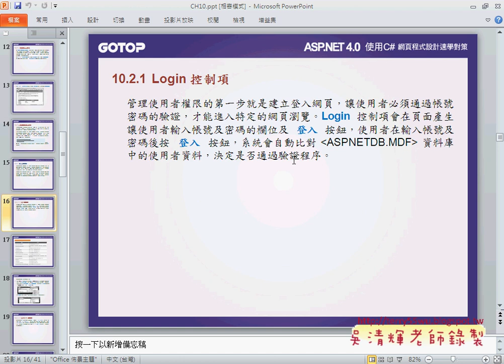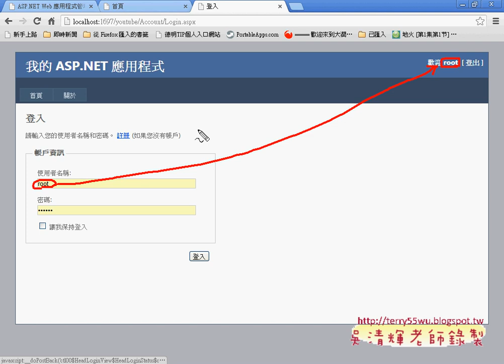04 Login相關控制項說明Asp net C#教學 吳老師提供)